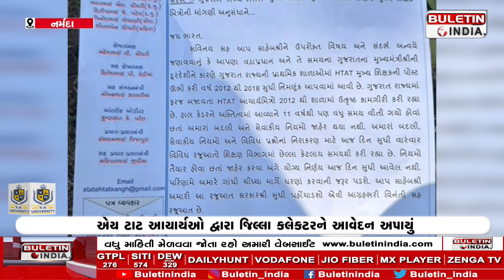વિવિધ પ્રશ્નોના નિરાકરણ માટે આવેદન અપાયું , Various issues raised for resolution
વિવિધ પ્રશ્નોના નિરાકરણ માટે આવેદન અપાયું , Various issues raised for resolutionવિવિધ પ્રશ્નોના નિરાકરણ માટે આવેદન અપાયું , Various issues raised for resolutionવિવિધ પ્રશ્નોના નિરાકરણ માટે આવેદન અપાયું , Various issues raised for resolutionવિવિધ પ્રશ્નોના નિરાકરણ માટે આવેદન અપાયું , Various issues raised for resolution
Application submitted by all H.T. Principals of Narmada District
District Collector submits petition to Collector
Various issues raised for resolution
Gandhiji had also given a call for a sit-in on the Chidiya Path.